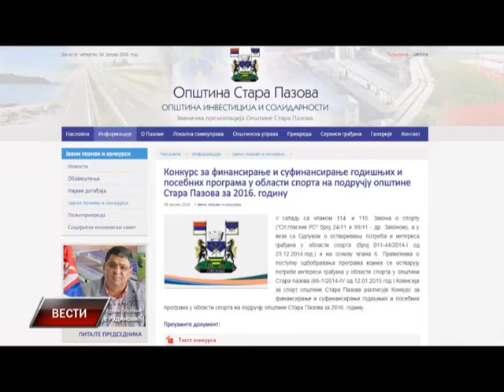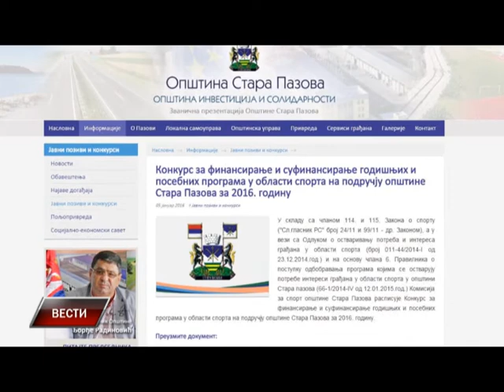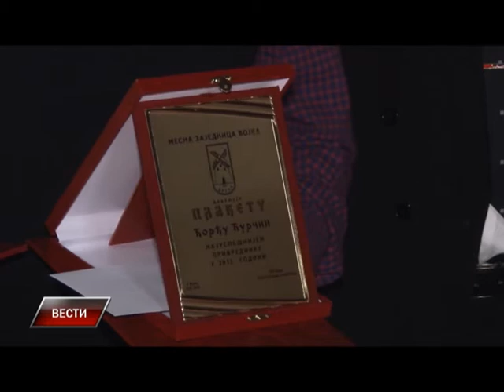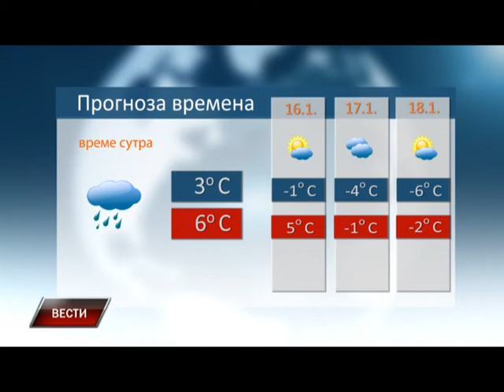Vesti 14 01 2016